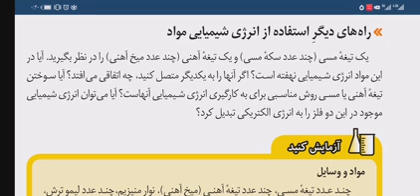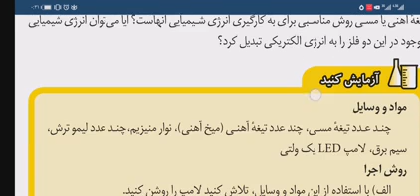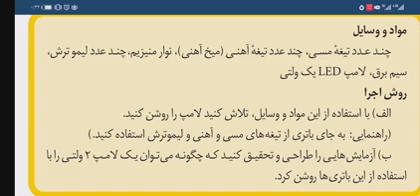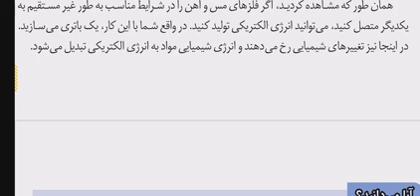فصل دوم علوم هشتم قسمت دوازده راه های استفاده از انرژی شیمیایی Ways to use chemical energy